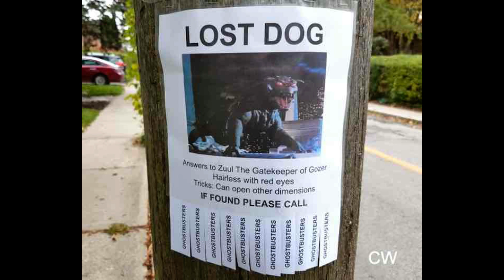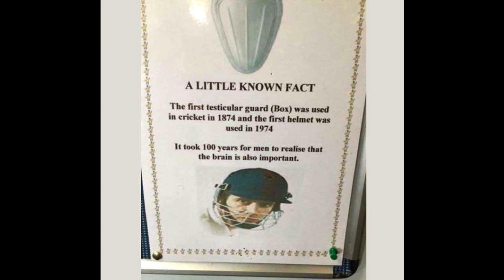Thanks For The Memeries 82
Enjoy the smiles.  Made with Filmora 12, Mac Paintbrush, Mac Preview, Audacity, Speak My Text TTS, and Bing Image Create.  Music is Snowbird Strut by Jesse Gallagher from the YouTube Music Library.